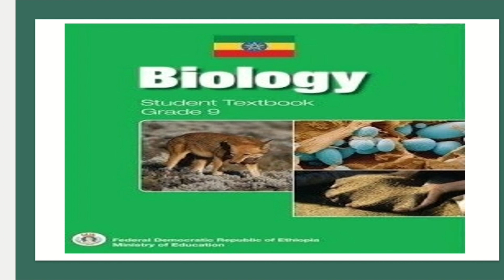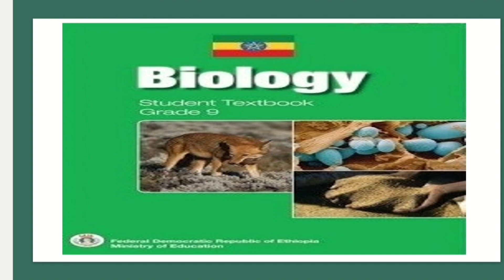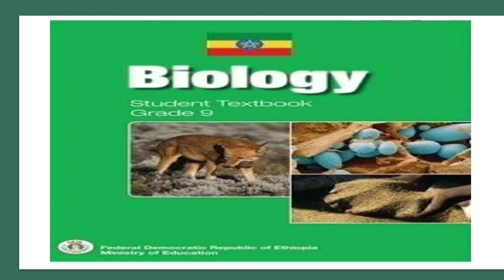ከብዙ ጊዜ በኋላ በአዲስ ስራ ተመልሰናል።የዘጠነኛ ክፍል ባዮሎጂ ትምህርት በአማርኛና በእንግሊዝኛ። //Biology Lesson Grade 9//.